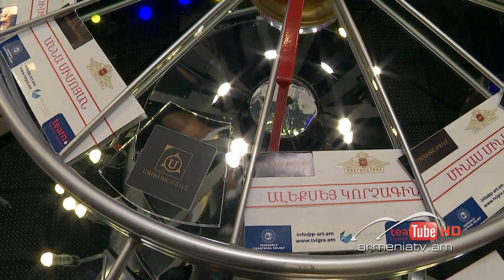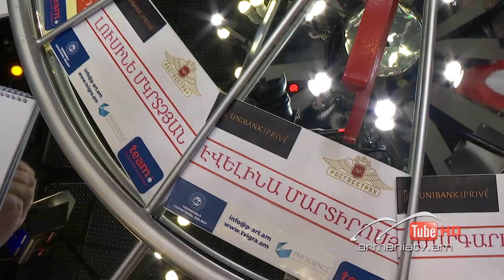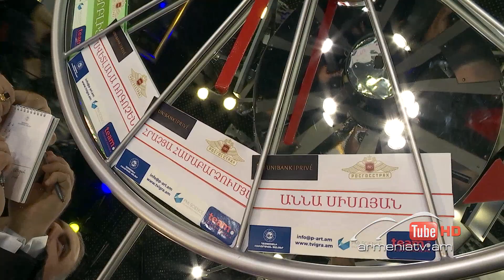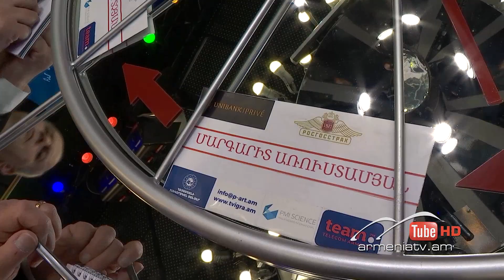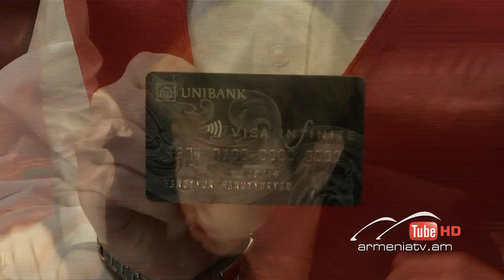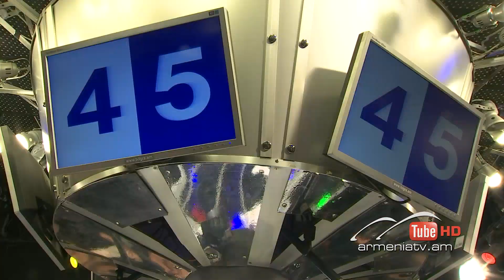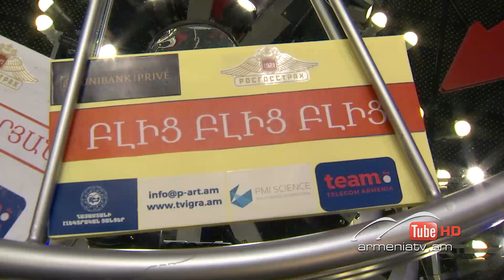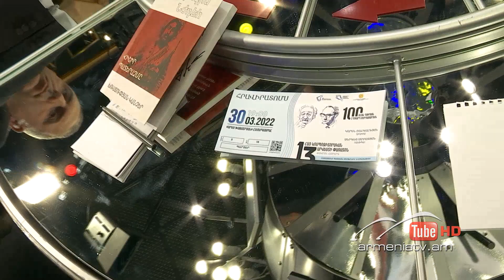Ի՞նչ: Որտե՞ղ: Ե՞րբ: Գարնանային եթերաշրջան - 19.03.2022 / Что? Где? Когда? Армения